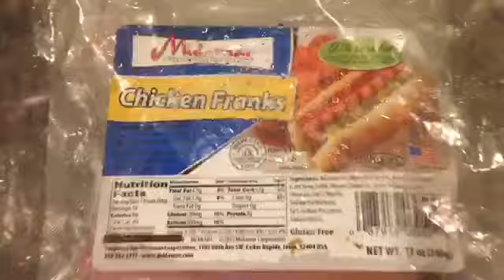NEW SERIES... RAMADAN TIMES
HOLA CHICKA!! Sorry I say that a lot. 😅
RAMADAN MUBARUK/ KAREEM!!!

All music goes to the rightful for owners.